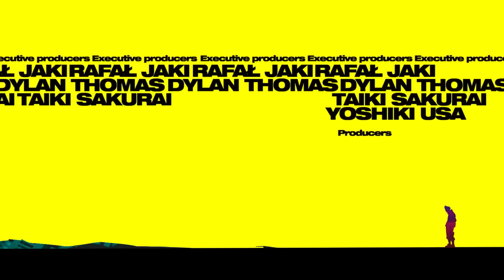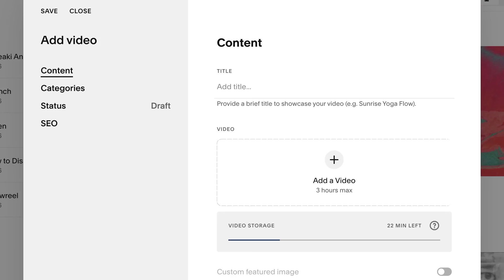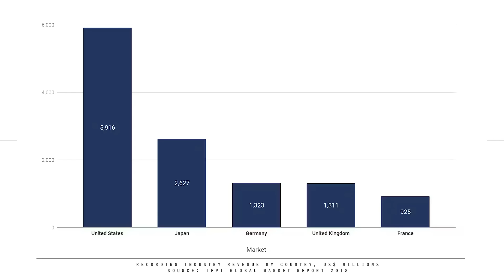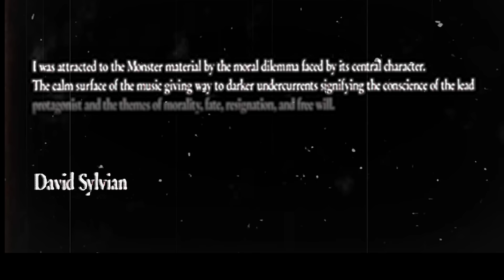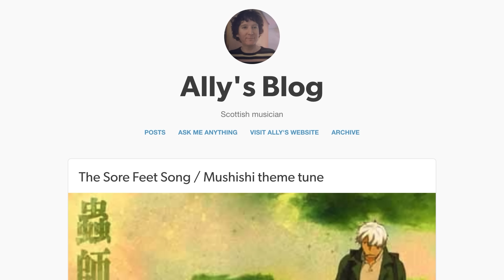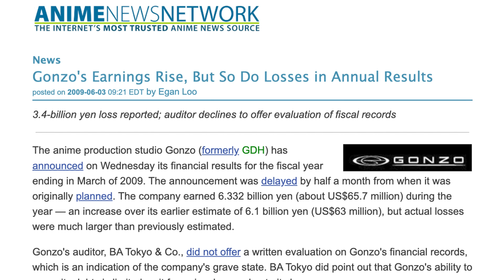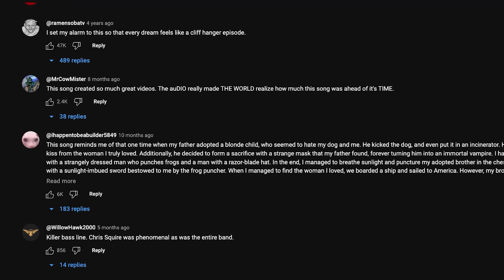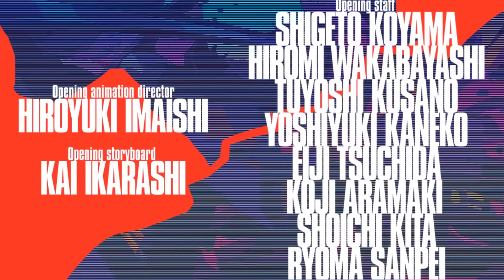British Bands In Anime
Why do anime have international bands in them?